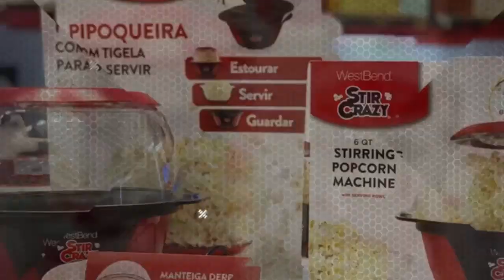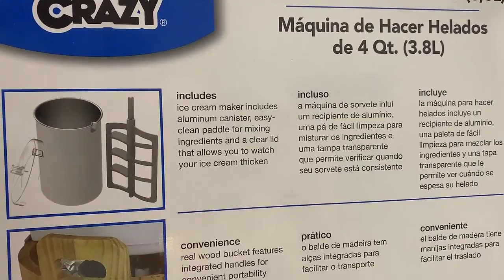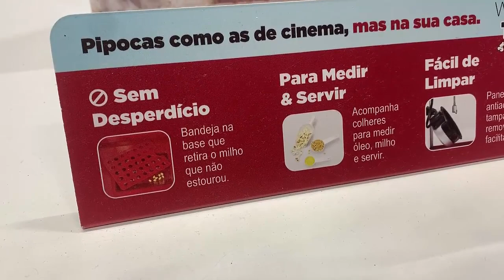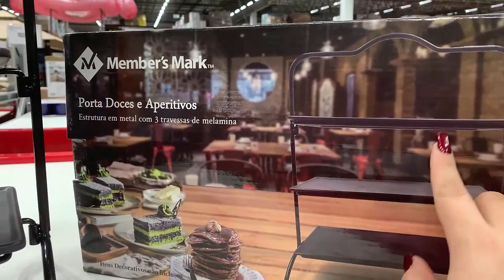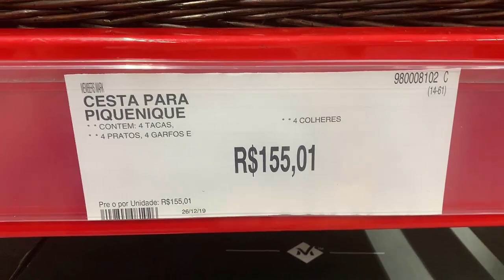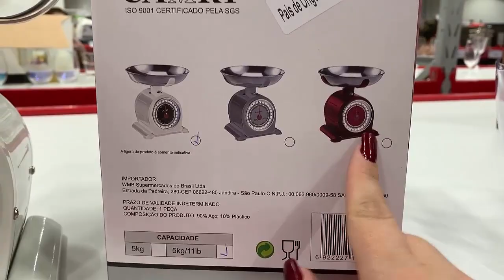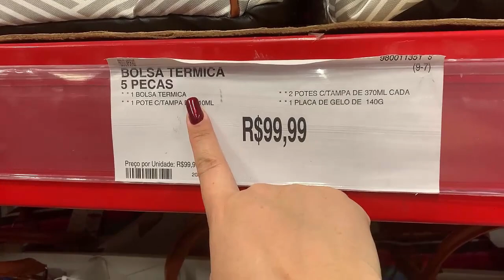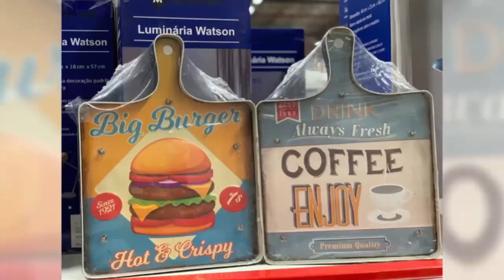ACHADOS NO SAM´S CLUB + COMPRINHA | JANEIRO 2020 | PASSEIA E FALA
♥Tema: ACHADOS NO SAM´S CLUB + COMPRINHA | JANEIRO 2020 | PASSEIA E FALA

♥Marca:
SAM´S CLUB

♥Edição e gravação:
*Lidy Pink